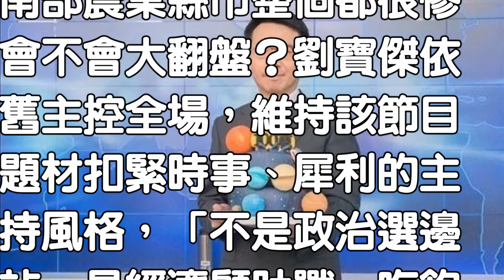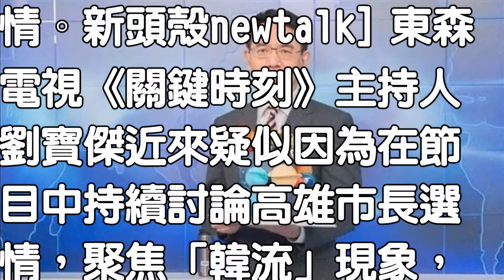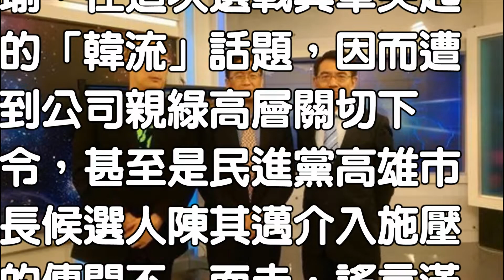甄心紡-寶傑回來了！《關鍵時刻》依舊犀利 照談韓國瑜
[新頭殼newtalk] 日前傳出「被請假」的東森電視《關鍵時刻》主持人劉寶傑12日銷假上班，向來葷素不忌的節目走向是否會有所調整備受關注。劉寶傑果然「犀利」回歸，昨晚的節目主題仍緊扣高雄市的激戰選情，不改激動的個人主持風格，與來賓從韓國瑜、陳其邁首次正面對決旗山拚場談到民進黨選戰危機。

蔡阿嘎